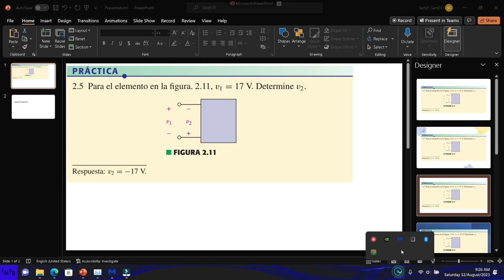Ejercicio de práctica 2 5 de Análisis de circuitos en Ingeniería en Haytt 7 ed